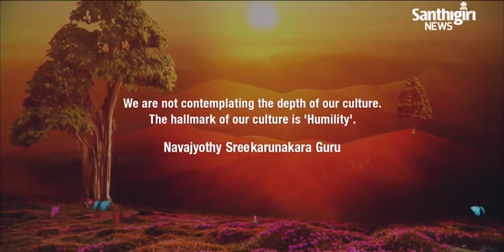Today’s Guruvani - English | 11 - 06 - 2021